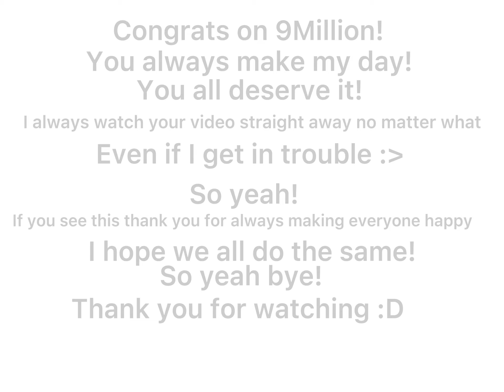Happy 9 Million (Squad InquisitorMaster!) (early)